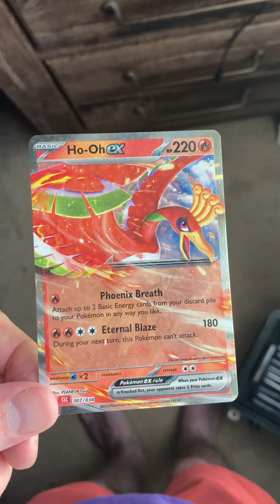ho oh ex